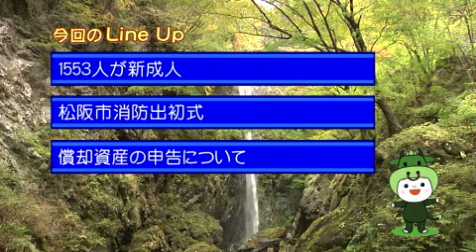松阪市行政情報番組VOL.1052 オープニング